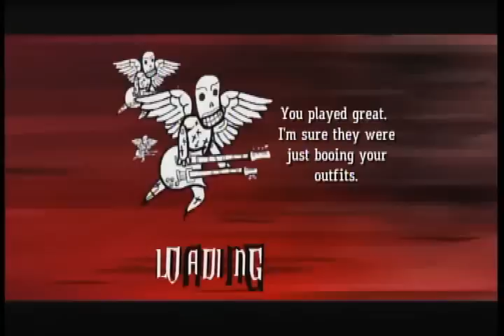Dragonforce Pack - Revolution Death Squad 5 stars!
yea i think i did the best overall on this song. which i thought had the hardest chart. overall the whole pack is a buy. BUY IT! ITS FUCKING AWESOME